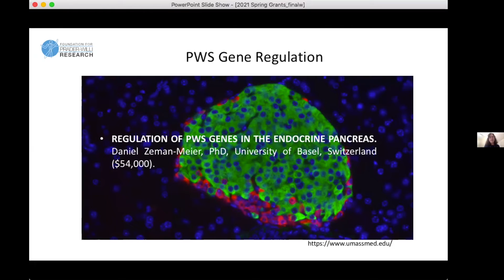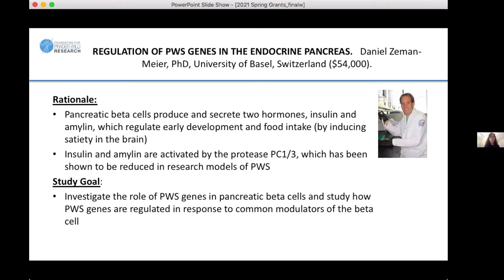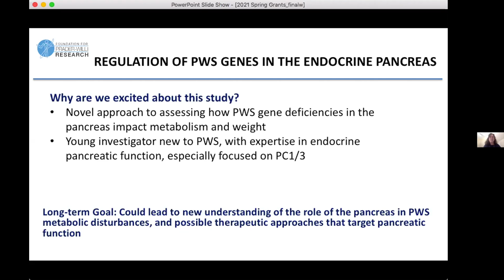REGULATION OF PWS GENES IN THE ENDOCRINE PANCREAS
Daniel Zeman-Meier, PhD, University of Basel, Switzerland. Pancreatic beta cells produce and secrete two hormones, insulin and amylin, that are important regulators of food intake. These beta cells also express several PWS-region genes, but their function in the pancreas isn’t known. This project will shed light on the role of PWS genes in pancreatic beta cells by studying how PWS genes are regulated in response to cellular signals such as glucose and free fatty acids. The research team will also study the regulation of PWS genes in mouse models that are at risk of developing diabetes.